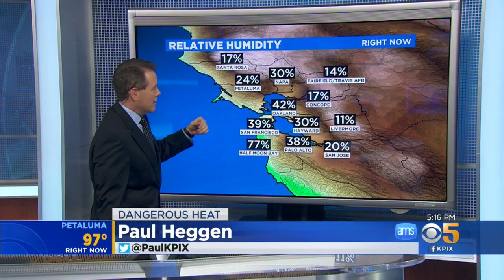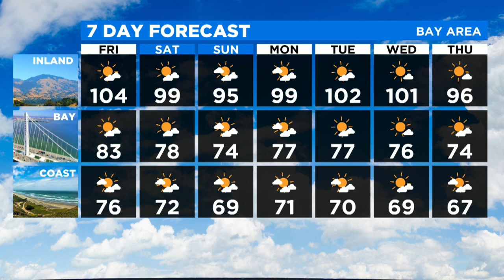Thursday Evening Pinpoint Forecast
A dangerous heat wave is moving into Northern California. Meteorologist Paul Heggen has the Bay Area microclimate forecast. (8-13-20)